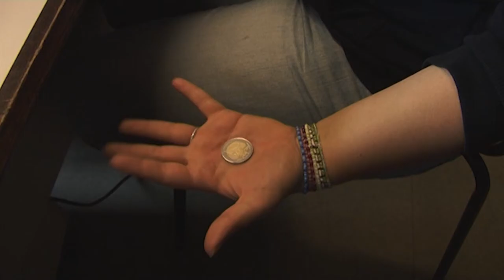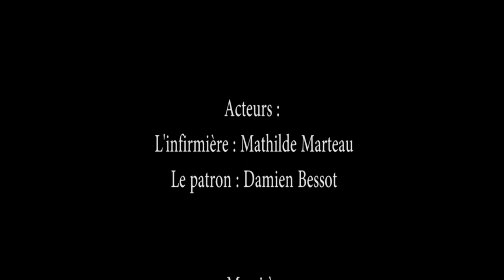Jam't Prod - Le choix du hasard - FF1J 2011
par l'équipe Jam't Prod
Thème 2011 "Pile ou face"